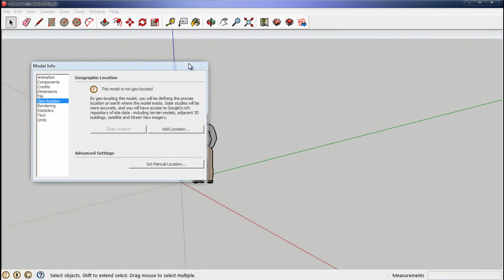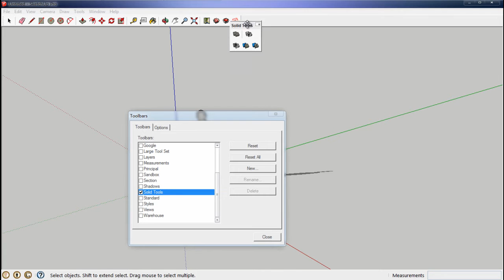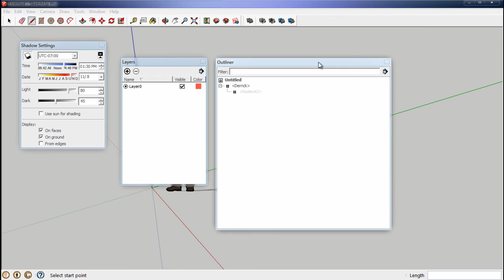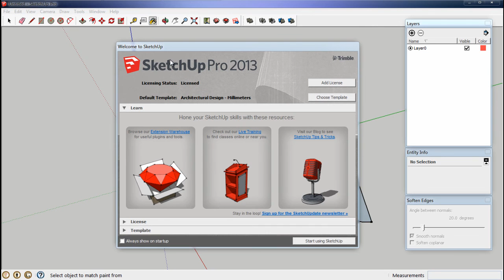fovts - SU101 - Giao diện người dùng (UI - User Interface)